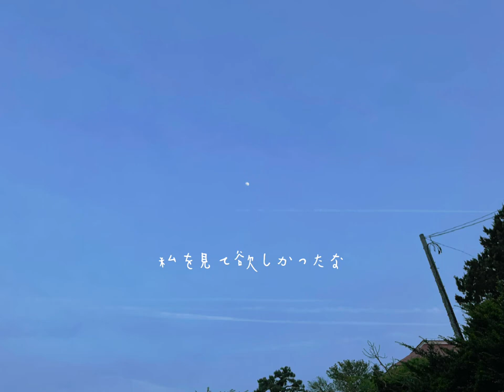destiny / 髙野里奈（original -demo-）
作詞・作曲　髙野里奈

【lyrics】

ぼやけたまま　色づいたものは薄れる
雲だらけの空の色は　私みたいだ

もしも2人の未来　見つけていたなら
渇きだしてく前に　取り戻せたかな
交わらない　destiny

重ねた夢　2人には重すぎたみたい
別れはいずれ..
言い聞かせているみたいだ

瞼の裏側に　まだあなたがいる
知らぬ間に離れてた　届かないほどに
戻れない　destiny

涙流す日もあったけど　私幸せだったわ
せめて最後くらいは私を見て欲しかったな

交わらないdestiny
交わらないdestiny